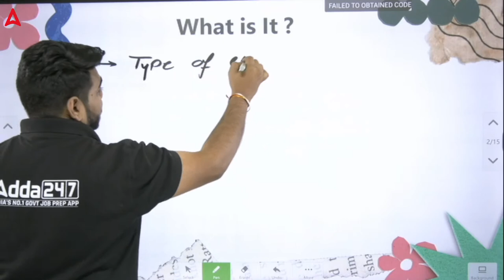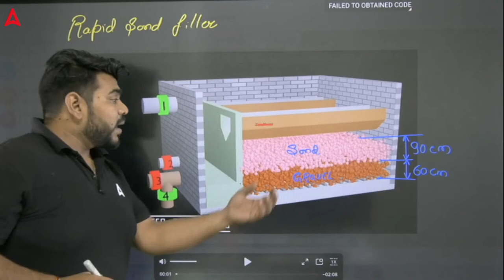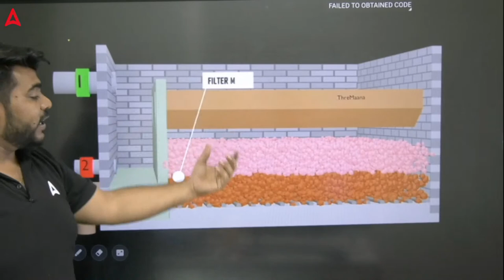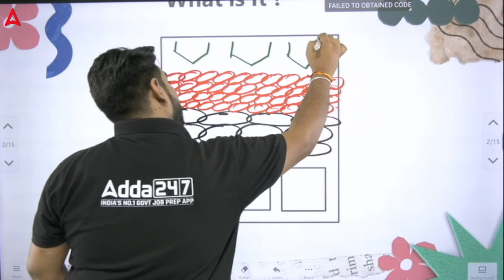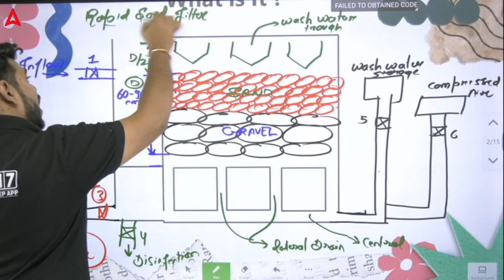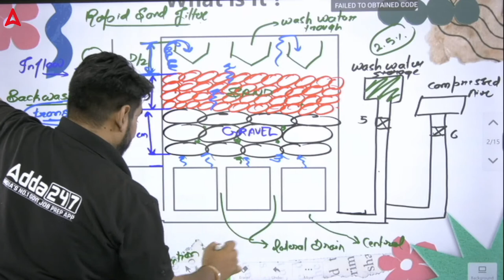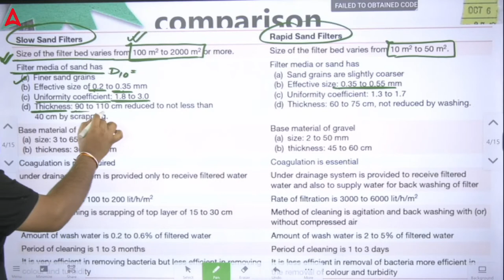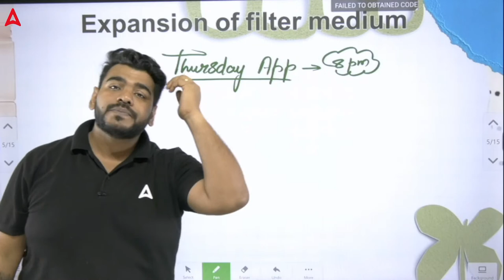Rapid Sand Filter | Environmental Engineering | GATE 2024 Preparation Civil Engineering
Rapid Sand Filter: Environmental Engineering Lecture for GATE 2024 Preparation. Environmental Engineering Lecture on Civil Engineering by Pratik Sir. Join GATE Adda247 for the best guidance and preparation for the exams.

🔴 Complete Video Course

🔴 Gate exam Test Series-

🔴 Gate Exam PYQs